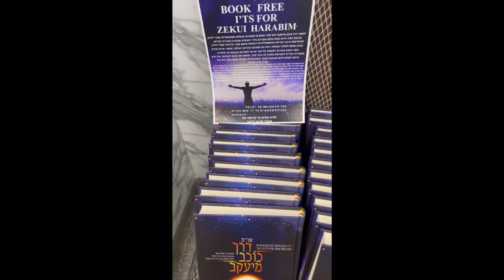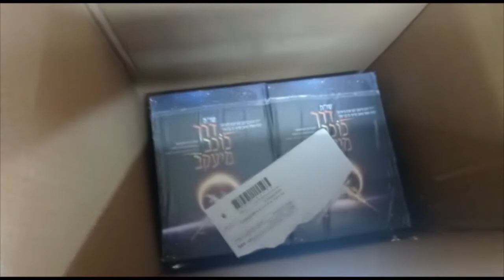הרב יעקב בן חנן - הספר דרך כוכב מיעקב יוצא לחלוקה ברחבי הארץ וארה"ב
הצטרפו בלחיצת כפתור לערוץ הרשמי של ארגון שומרי ברית קודש בראשות הרב יעקב בן חנן שליט"א.

לפניה לארגון שומרי ברית קודש לתיקון הברית או כל דבר אחר חייגו: 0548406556

ארגוננו הקדוש שומרי ברית קודש נפתח בס"ד לפני כ 7 שנים עקב התעוררות של כמה יהודים אשר דואגים לאחיהם שלא יפלו חס ושלום לבאר שחת בעוון הקשה ביותר בתורה עוון זרע לבטלה ועימו כרוכים ה' ישמור עוונות נוספים של איסורי גויה אשת איש נידה ודברים קשים ביותר שלא נשמע מעולם כזאת הפקרות כמו בדורנו.

המטרה של הארגון לא התעוררה מתוך מחשבה של להטיף מוסר לאנשים ולהגיד להם נו נו נו כי אם בגלל דבר אחד אהבת ישראל שבוערת בקרב הארגון העולמי לקיים מה שנאמר "לא תעמוד על דם רעך" ו "איש את רעהו יעזורו ולאחיו יאמר חזק".

 ואך ורק בגלל שזו המטרה של הארגון ברוך השם ארגוננו עולה יום ליום יביע אומר בכל אתר ואתר הן בדיסקים שמופצים בכל הארץ יצא קום וברוך השם כל יום מתקשרים בלי סוף מכל פינה בארץ ובחו"ל ומספרים לנו דברים שאנשים בכלל לא יודעים עליהם ולא ניתן להעלותם לאתר בתור עדויות מחמת פרטיותם של אנשים אלו.

 תחשבו אנשים היו חוטאים בפגם הברית ונואפים בעיניים עשרות שנים וברוך ה' הארגון הקדוש שהגיע אליהם ע"י ספר או דיסק נתהפך כל חייהם לטובה ואנשים אלו וגם נשים רבות הפסיקו לחטוא בעוון הידוע וכן בנות קיבלו על עצמן צניעות גמורה.

 אין מילים בכדי לתאר ולשער אזה מהפכה עולמית של תשובה אמיתית מהתאוה הכי קשה נגרמה לאלפים ורבבות של יהודים דרך הארגון הקדוש הזה, שהקדוש ברוך הוא שתל בדורנו כפי שאנשים אומרים לנו יום יום כמו חמצן לנשימה,  שזה הספרים והדיסקים וההרצאות, וכל זה הזכות של הצדיק רבינו אהרון ראטה זצוק"ל אשר מסר את נפשו למען כלל ישראל שישמרו על הברית.

המיוחדות שיש בארגוננו ברוך ה' זה ההעברת המסר בצורה מובנת והדדית לשם חיזוק כל אחינו בית ישראל וברוך ה' ש ה' מראה לנו יום יום תגובות בלי סוף הן בטלפונים והן במכתבים ותתפלאו שגם אחרי שנה ושנתיים מתקשרים להודיע לנו שחזרו בתשובה שלימה מאיזה דיסק או ספר וזה זכות וסנגוריה גדולה על כלל ישראל.

 ואת זה צריכים אנו כולנו להמשיך ויחד כולם בלב אחד לתמוך ולעזור הן ברוחניות והן בגשמיות לארגון הקדוש הזה שמזכה בכל רגע ורגע בעולם ברוך ה' את בית ישראל ובנות ישראל להיות קדושים וטהורים שזה עיקר מהותנו בתור יהודים כמובא בכתבי האר"י ז"ל הקדוש.

ולכן נשמח בכל יום לקבל את תמיכתם ועזרתכם למען הכלל בהפצה ושיעורים וזיכוי הרבים בלי סוף בדבר שנחוץ לכולנו בחוץ בלי סוף וכל מה שאתם רואים ושומעים באתר הקדוש על עדויות ופעילות של הארגון זה אולי 20% מפעילות הארגון כי ישנם דברים צנועים שלא ניתן לפרסם כגון חלוקת ספרים לנשים וכל האלפי ספרים ודיסקים שמופצים ברוך ה' בלי סוף ו ה' יוסיף לנו כהנה וכהנה להגדיל את כוחות הקדושה ומלאה הארץ דעה את ה' כמים לים מכסים
                                                     שומרי ברית קודש